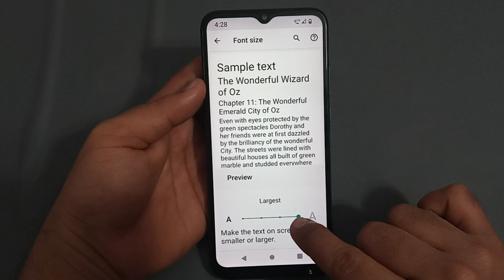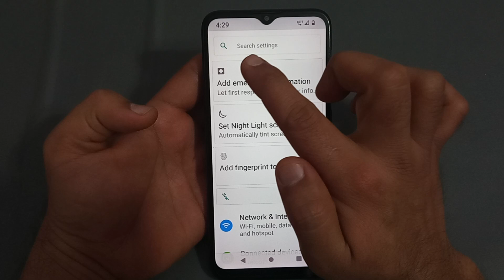font size setting Lava z2s, Lava z2s mein font size change Karen